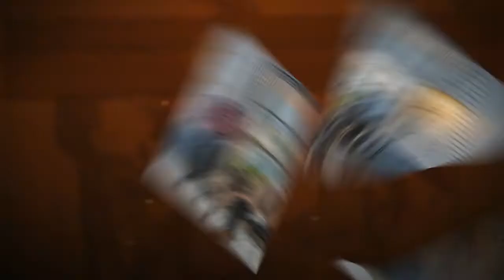Fashion Week Berlin 2013 Winter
Impressionen von der Fashion Week Berlin 2013